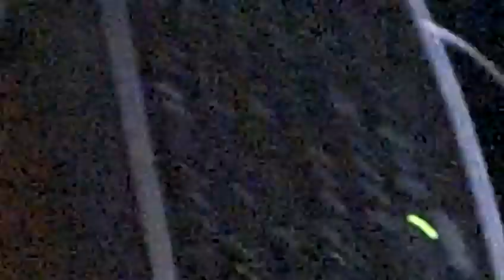3 in 1 plus 1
Little Fabi looking up the 3 in 1 plus 1 commercial on youtube then singing and dancing.